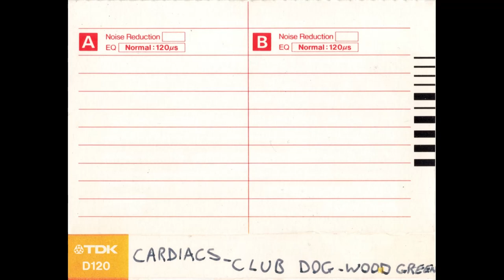Cardiacs - Live at Club Dog - 1986 (Audio)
Another find from the loft part 2. Unsure on the exact date, will update if found.

Side A
1. 00:00 - Burn Your House Brown
2. 06:07 - The Icing On The World
3. 11:58 - To Go Off And Things
4. 15:11 - In A City Lining
5. 22:37 - Tarred And Feathered
6. 25:43 - A Little Man And A House
7. 32:59 - Big Ship
8. 38:55 - The Breakfast Line
9. 43:46 - I'm Eating In Bed
10. 49:28 - The Whole World Window

Side B
1.57:14 - R.E.S.
2. 01:04:24 - Is This The Life

All photos and recording by my father Wiggon.
Cassette and photos digitized by me.